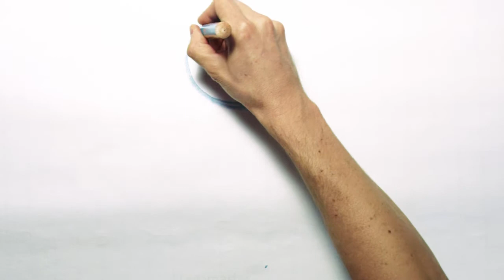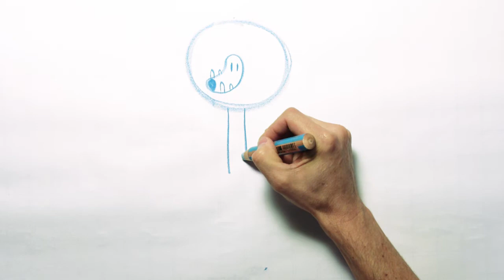Imparo a disegnare LO STRUFFALLOCERO BLU con Roger Olmos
Tutorial per imparare a disegnare il buffo STRUFALLOCERO BLU, il protagonista dell'omonimo libro di Ursula Wolfel illustrato da Roger Olmos ed edito da logosedizioni.
Disponibile su Libri.it Consegna in 24/48 ore in Italia, 72 ore per le isole.
Una rubrica di CIOPILOPI il giornalino gratuito per bambini di logosedizioni.

Roger Olmos è nato a Barcellona il 23 dicembre 1975, e si è avvicinato al mondo dell’illustrazione fin da bambino. Al termine degli studi, dopo un apprendistato all’Institut Dexeus come illustratore scientifico, si iscrive alla scuola di arti e mestieri Llotja Avinyò, per poi dedicarsi all’illustrazione di libri per ragazzi. Nel 1999 viene selezionato alla Bologna Children’s Book Fair, e lì conosce il suo primo editore. Da allora ha pubblicato oltre una cinquantina di titoli con una ventina di case editrici spagnole e internazionali.
Premi e riconoscimenti:

    Negli anni 1999, 2002 e 2005 è stato selezionato per la Mostra degli Illustratori della Fiera del Libro per Ragazzi di Bologna.
    Selezione White Ravens 2002, con Tío Lobo; kalandraka
    Selezione White Ravens 2004, con El Libro de las Fábulas, Ediciones B
Menzione speciale White Ravens 2006, per La cosa che fa più male al mondo, OQO/logosedizioni
Premio Llibreter de Álbum Ilustrado 2006, per La cosa che fa più male al mondo, OQO/logosedizioni
    Premio Lazarillo de Álbum Ilustrado 2008, per El príncipe de los enredos, Edelvives
Premio 400Colpi, Torredilibri 2015, per Senzaparole,
    Premio del Ministerio de Cultura de España al mejor libro ilustrado categoría infantil y juvenil 2016, per La leggenda di Zum

Con logosedizioni ha pubblicato: Amigos, Calando, La capra matta, La cosa che fa più male al mondo, Cosimo, La leggenda di Zum, Rompicapo, Seguimi! (una storia d’amore che non ha niente di strano), Senzaparole (libro e portfolio), Storia del bambino buono / Storia del bambino cattivo (disponibile anche in inglese e spagnolo), Una storia piena di lupi, Stop, La zanzara, Lucia e Lo struffallocero blu.